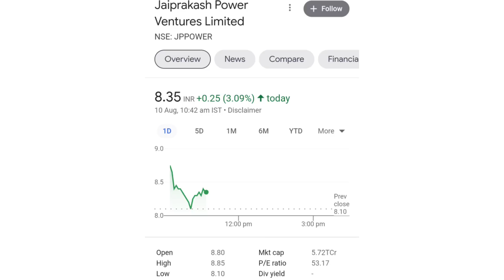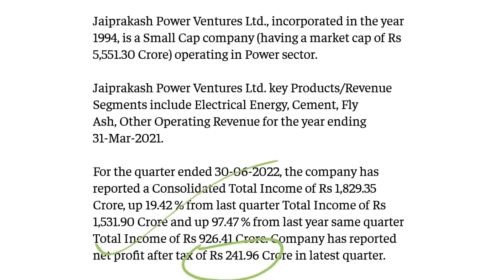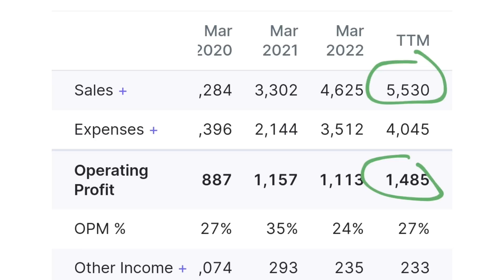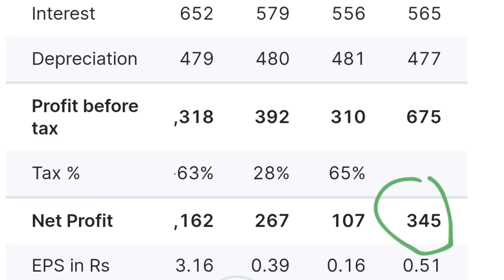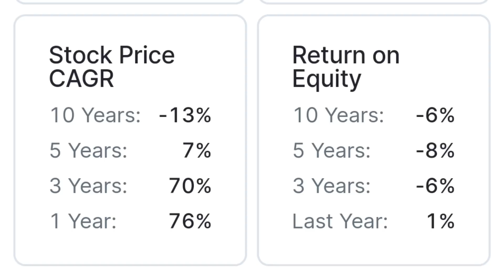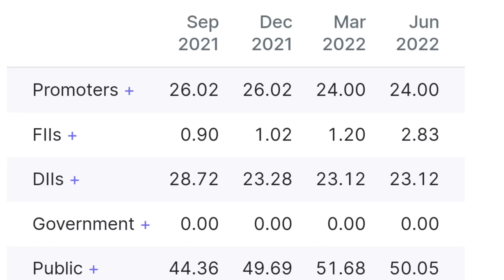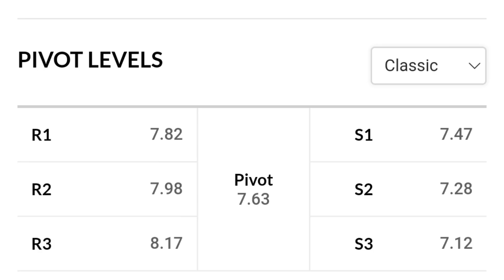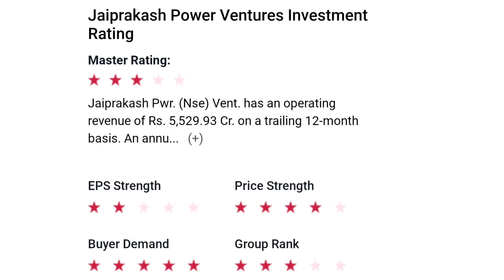jp power share latest news today | jaiprakash power share | PENNY STOCKS TO BUY NOW